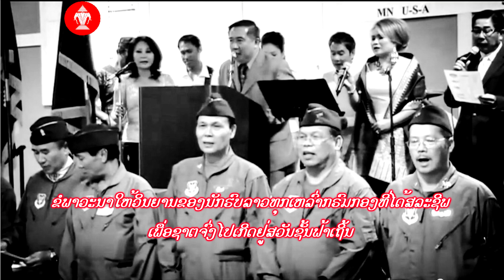Royal Lao Air Force Reunion 2012. # 5 of 5.ກອງທັພອາກາສ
Royal Lao Air Force Reunion 2012. # 5 of 5.
ກອງທັພອາກາສ
ໄອ ເລິບ ຢູ